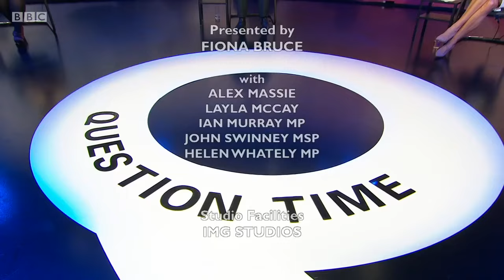Fiona Bruce white dress